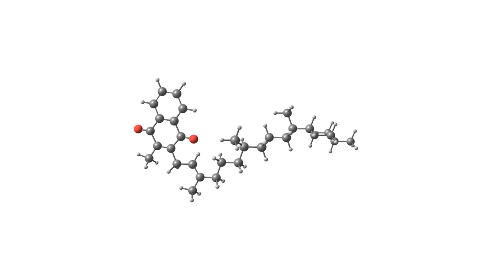Cinnamon Health Benefits in 2 minutes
In this Cinnamon Insight, we're taking a look at the health benefits and limits of cinnamon. From weight loss to better blood sugar control, cinnamon has a lot to offer!

If you're curious about the health benefits of cinnamon or want to know more about how cinnamon can help you manage your diabetes, this video is for you! We'll explore the benefits of cinnamon from a variety of angles, and help you understand how cinnamon can help you achieve your health goals.

This channel is my creative outlet, powered by Pictory.